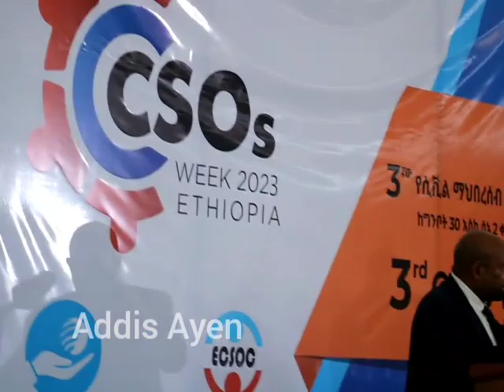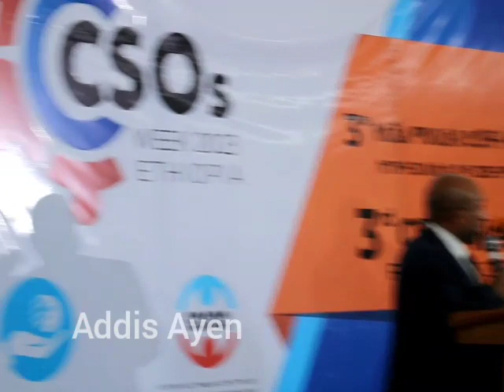ፕሮፌሰር ብርሃኑ ነጋ በወቅታዊ ጉዳይ ላይ ያስተላለፊት መልዕክት መንግስት የመፍትሄ አካል ሳይሆን ችግር ፈጣሪ ነው አሜሪካኖች